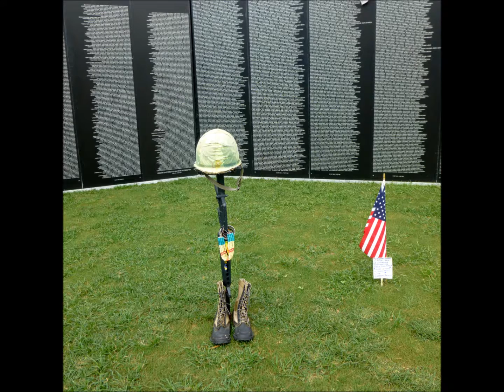NOLA, New Orleans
Bello recuerdo con mi padre a New Orleans, donde vive mi bella nieta Kaleena. 2016.
Bella ciudad que fue francesa, aun queda ese estilo de aquel tiempo.
NO DEJEN DE DISFRUTAR.